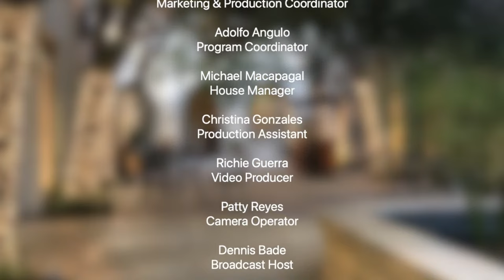Mozart & Schumann for Violin & Piano: Phillip Levy, violin & Tae Yeon Lim, piano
Fritz Kreisler
Tempo di Minuetto (In the style of Gaetano Pugnani)

W.A. Mozart
Violin Sonata in B-flat major, K. 454

Schumann
Violin Sonata No. 1 in A minor, Opus 105

Franz Lehár
“Hab’ ein blaues Himmelbett,” Serenade from the Operetta Frasquita

GREAT MUSIC AT ST. JAMES
Beginning in 1948 at Exposition Park under the name “Sundays Live,” Classical Sundays at Six is now presented at St. James in-the-City as part of our broader offerings of Great Music at Saint James. It is the oldest continuing chamber music series in Southern California. Offered from October through May at 6 PM, Classical Sundays at Six features chamber, orchestral, and solo artists from Southern California and around the globe streaming live and on-demand. We are pleased to have Classical Sundays at Six incorporate two “Emerging Artists” programs from the Colburn School as well as one from the Crossroads School. In addition, five programs from the International Laureates Organ Series feature world-class concert organists playing our historic Murray M. Harris Organ. Together with the Choir of Saint James featured in our series of Evensongs, Great Music at St. James continues to make St. James in-the-City an inspirational concert destination from October through May. Free.

Order the new album featuring the Murray M. Harris organ (1911) performed by organist Todd Wilson as well as the choir’s latest commercially recorded album, “O Beauty Ever Ancient Ever New”

Find out more about Great Music at St. James by visiting